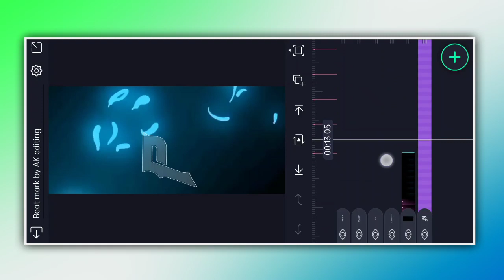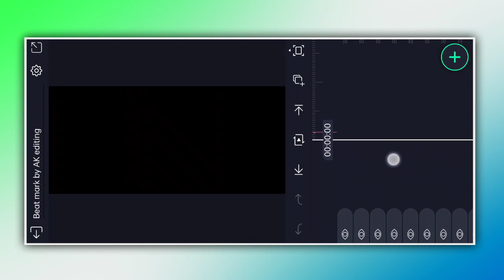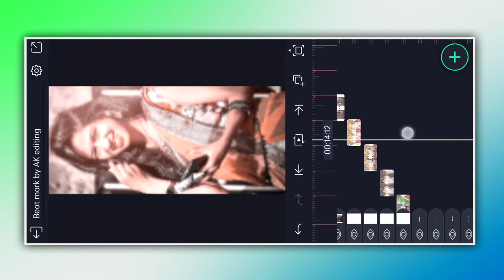Trending d Pawan dialogue video editing in Kannada alight motion amar kuranagi